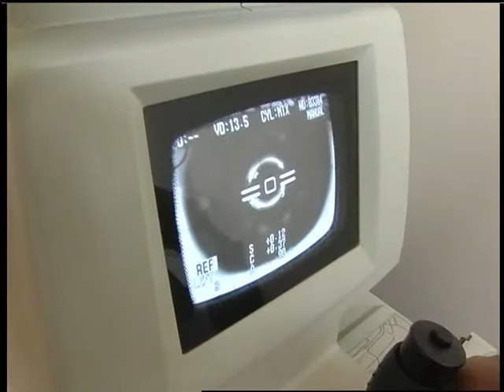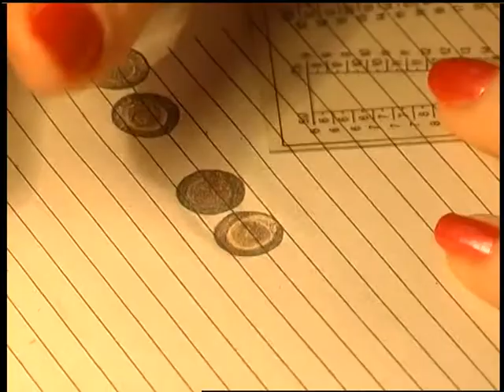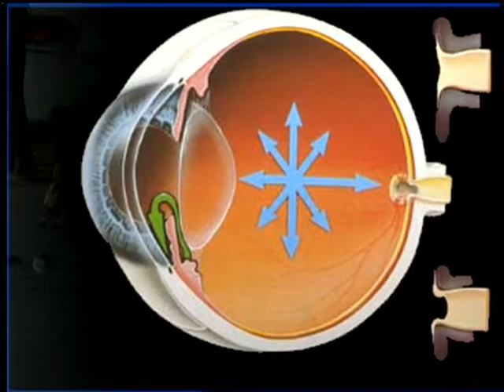’Здорові будемо.’’Глаукома як запобігти’’